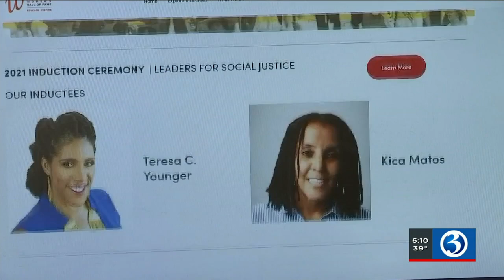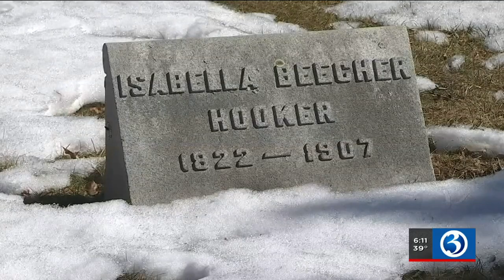VIDEO: Women inducted into the CT Women's Hall of Fame for International Women's Day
It’s an important day in Connecticut and all over the world as people are celebration International Women’s Day.